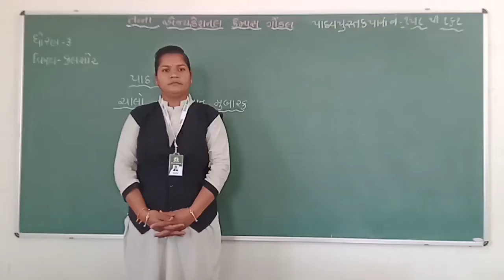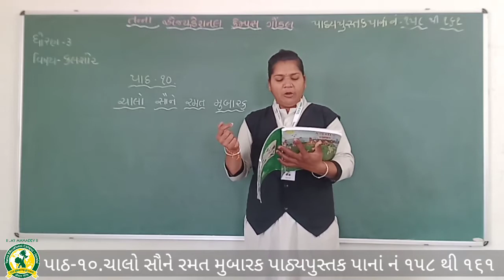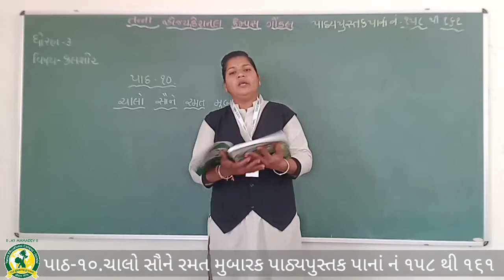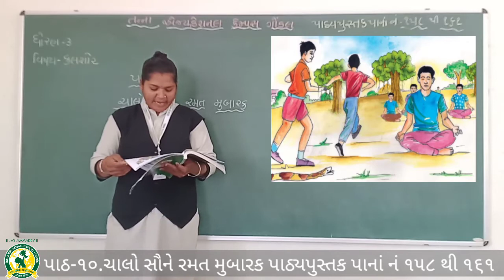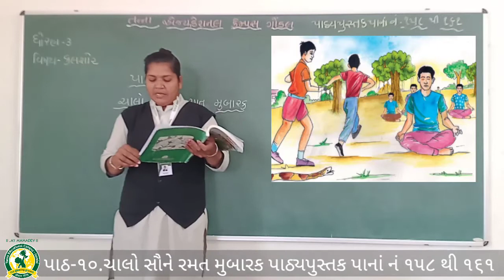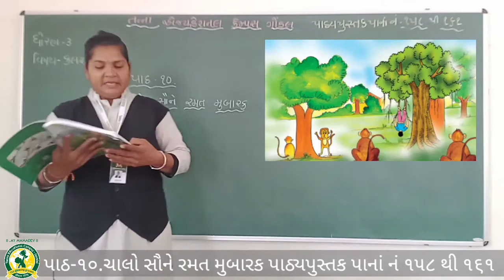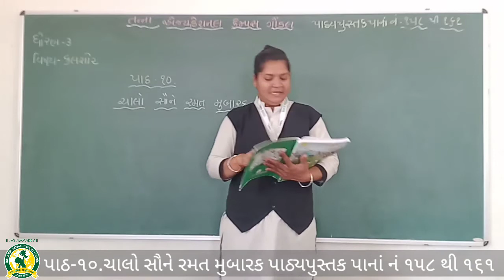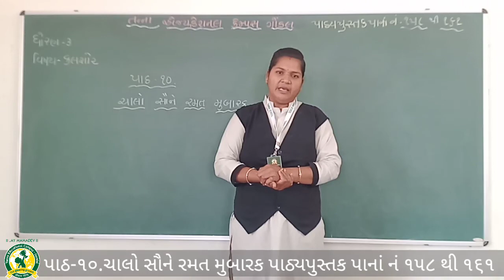ધોરણ-3 વિષય-કલશોર પાઠ -૧૦ પાઠ્યપુસ્તક પાનાં નં ૧૫૮થી૧૬૧(22-2-2022)